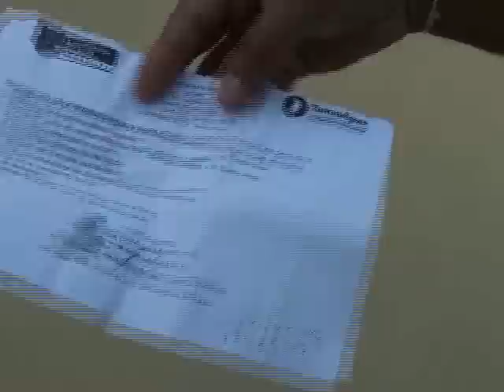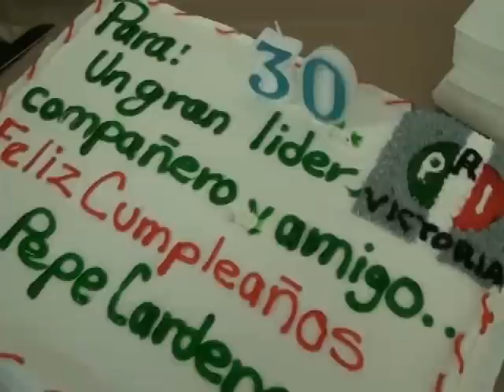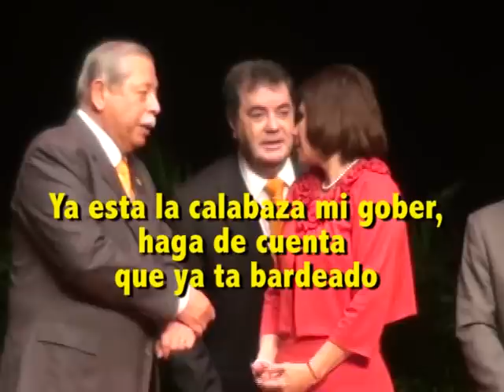LA CHUSCA 231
Disfrutenla